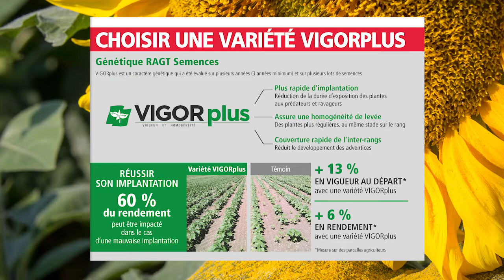RAGT Semences - Tournesol - RGT SITTINGBULL